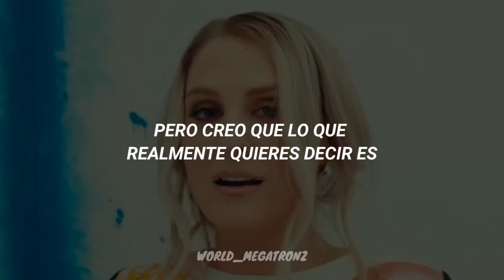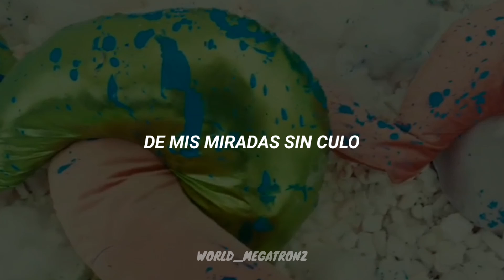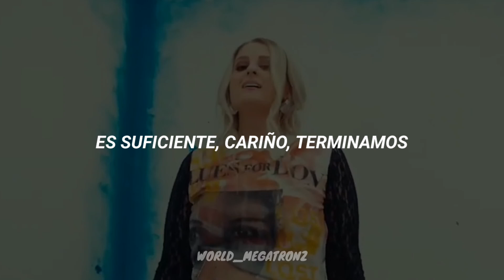Meghan Trainor - WHOOPS // Español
Una joyita denle mucho amor